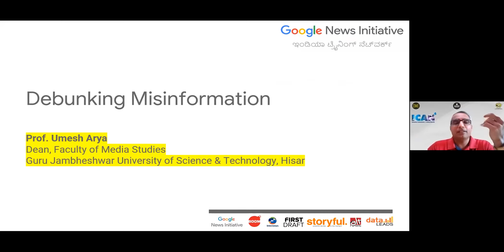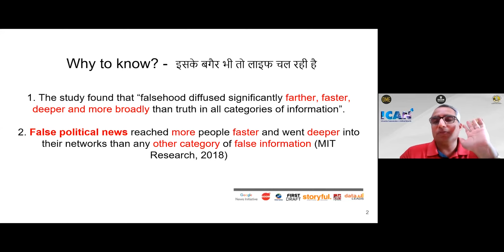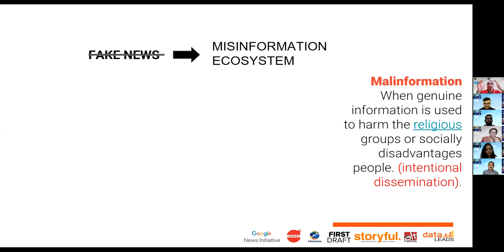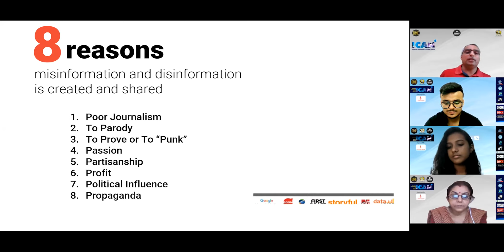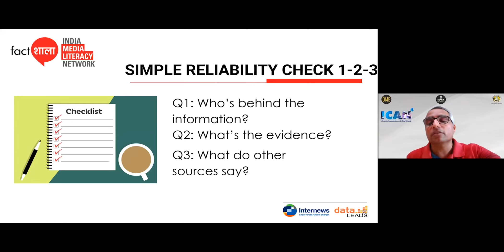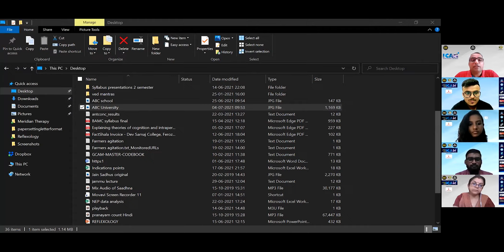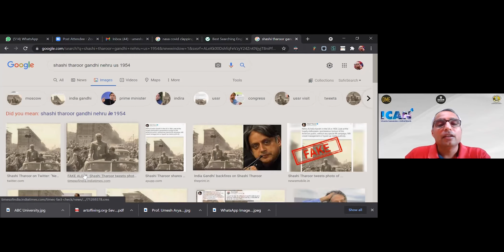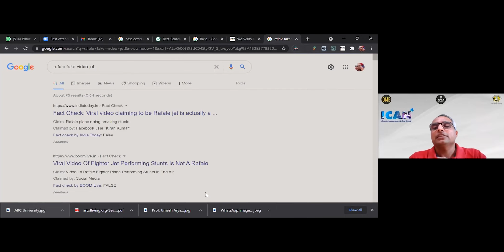ICAN4- Workshop 1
Topic: Debunking Misinformation
Expert: Prof. Umesh Arya, Professor & Dean, Faculty of Media Studies, GJUS&T, Hisar, Haryana
Date: 4-7-21